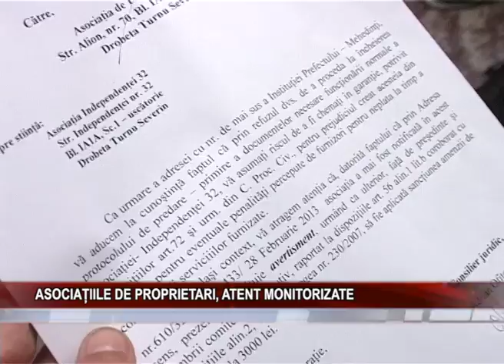Asociatiile de proprietari, atent monitorizate